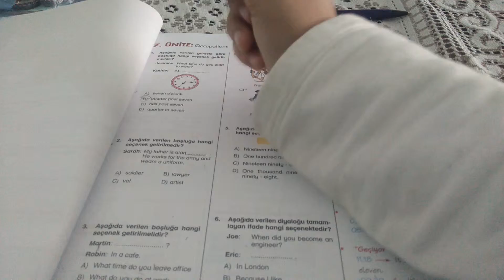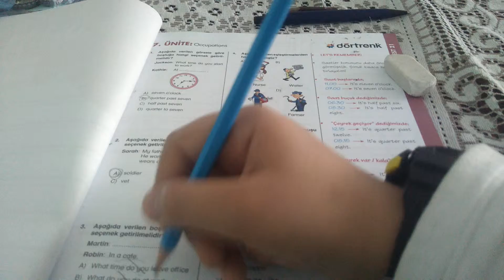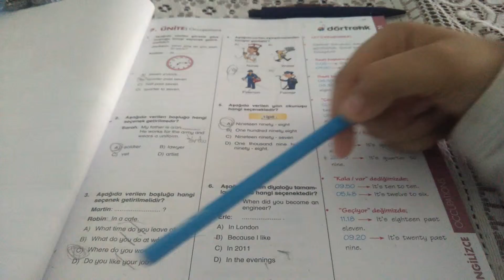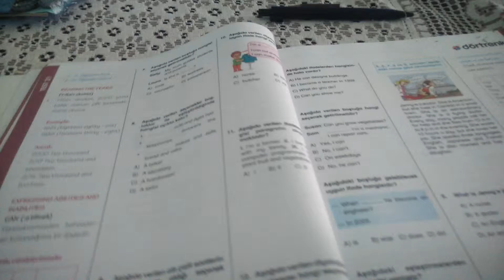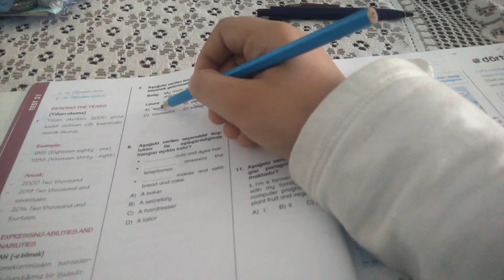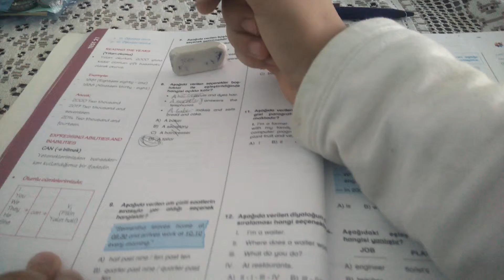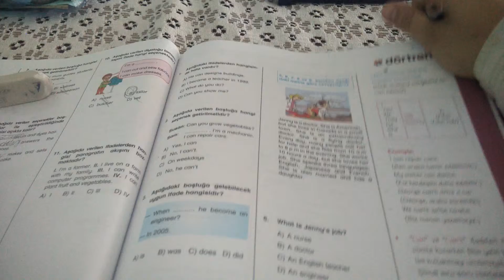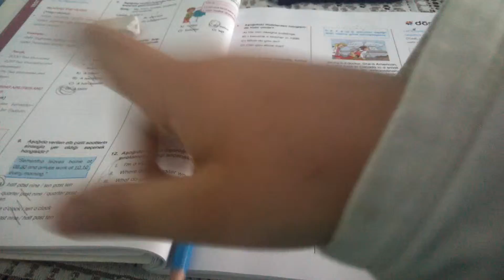6.Sınıf İngilizce Test Çözümü